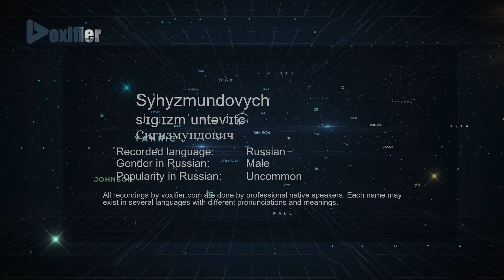How to Pronounce Syhyzmundovych (Сигизмундович) in Russian - Voxifier.com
This is the Russian pronunciation, gender, and phonetics recording of the name Syhyzmundovych (Сигизмундович). The same name may exist in other languages with different pronunciations. Check the meaning of name along with other possible pronunciations or similar names for free Voxifier uses the help of expert linguists to simplify pronunciations by replacing some special sounds with sounds more commonly available across all languages.